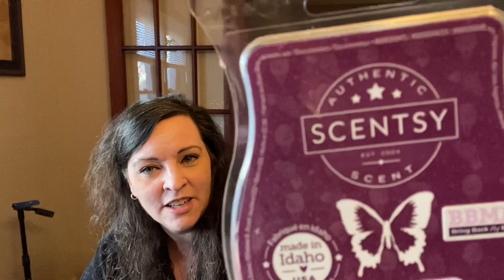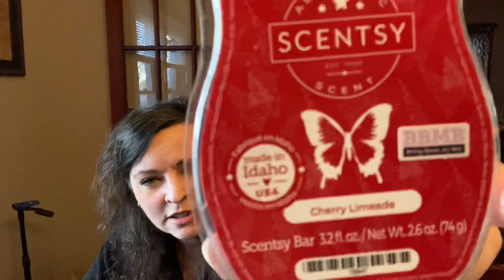Scentsy January 2022 bbmb warm review/empties!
Here are my thoughts on warmed of the Scentsy 25 BBMBs for January 2022

To order in Canada 🇨🇦 just flip the US flag 🇺🇸 to yours! 🥳🎉🙌🏻